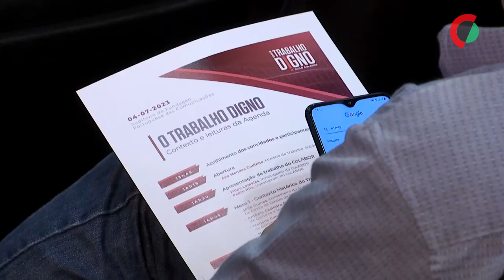Governo prepara "ação massiva" de fiscalização a contratos a termo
A ministra do Trabalho, Solidariedade e Segurança Social, Ana Mendes Godinho, disse hoje que está a ser preparada uma "ação massiva de cruzamento de dados" para fiscalização de contratos de trabalho a termo que já ultrapassaram os limites legais.